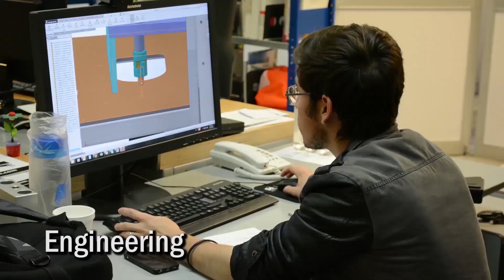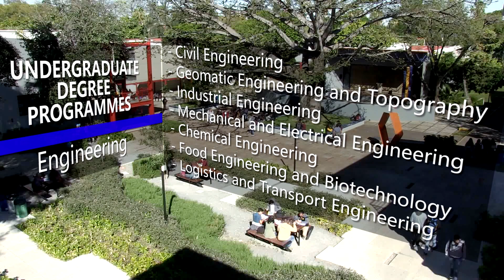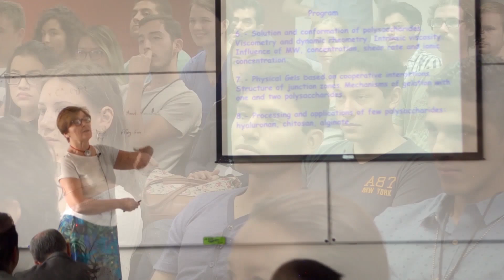Centro Universitario de Ciencias Exactas e Ingenierías - CUCEI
Updated version of the Corporate video of the Center Exact Sciences and Engineering, University of Guadalajara. CUCEI. (February 2020)